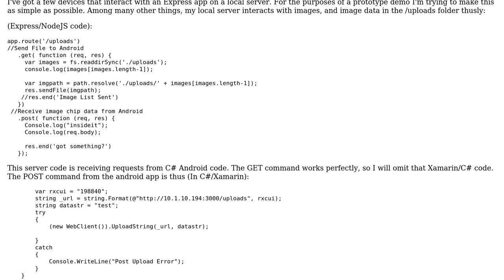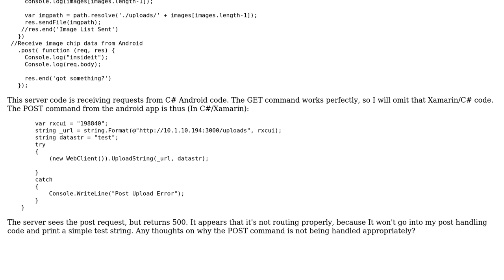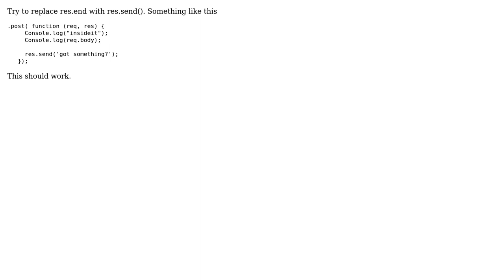Express (NodeJS) failure to handle Post from Xamarin Android App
With thanks & praise to God, and with thanks to the many people who have made this project possible! | Content (except music & images) licensed under CC BY-SA | Music | Images & others | With thanks to user Kumawat user Gregory Hewitt and the Stack Exchange Network Trademarks are property of their respective owners. You are responsible for your own actions.